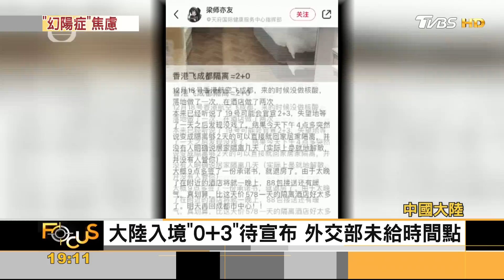首批BNT進中國大陸 限在華德國公民施打｜方念華｜FOCUS全球新聞 20221222@TVBSNEWS01